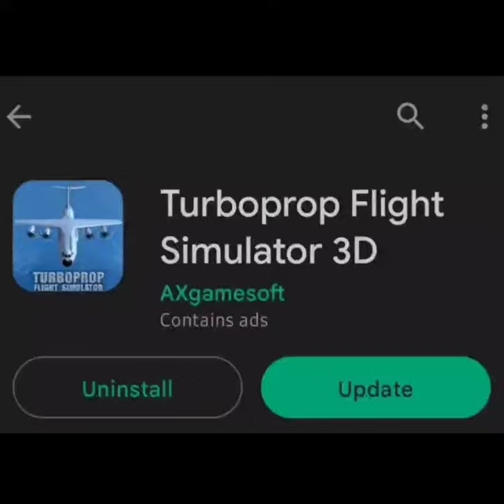IS TURBOPROP FS 1.30.1 FINALLY OUT??? | Turboprop Flight Simulator Update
It looks like TFS 1.30.1 is coming closer to us and is almost about to release! I literally can't wait for the gunship and helicopters in the Turboprop FS 1.30.1 Update! The Turboprop Flight Simulator 1.30.1 Update will be AMAZING 🔥